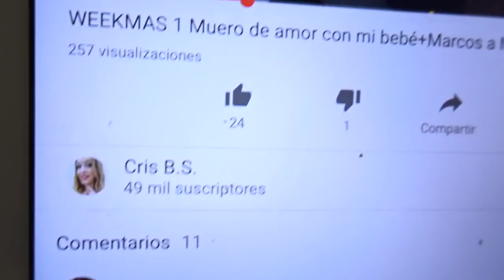- VLOGMAS 10 DIC - Encendemos el árbol!! Por fin!